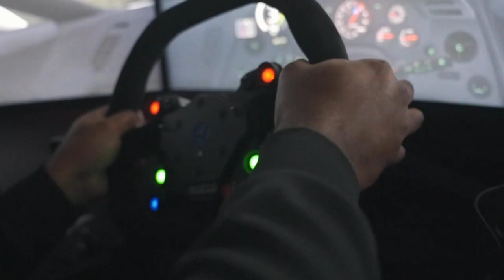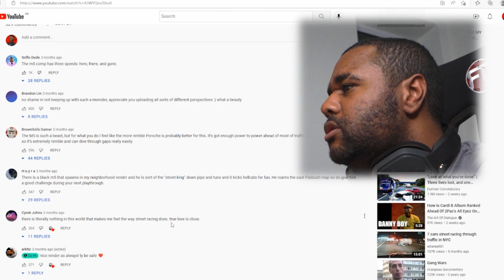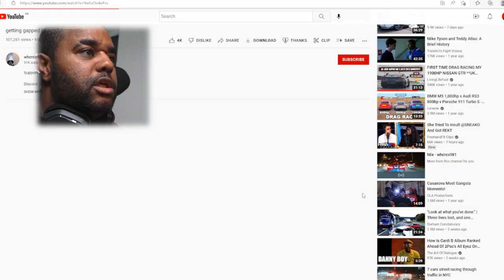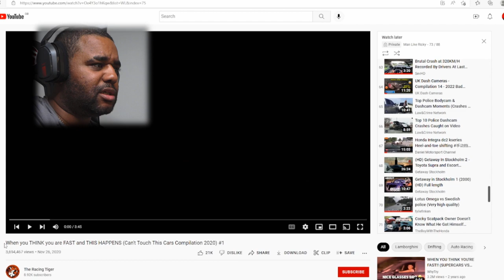GETTING GAPPED BY A BMW F90 M5 REACTION!!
✘ WIN THIS 465BHP M140I TONIGHT 10:30PM FOR JUST £1.99